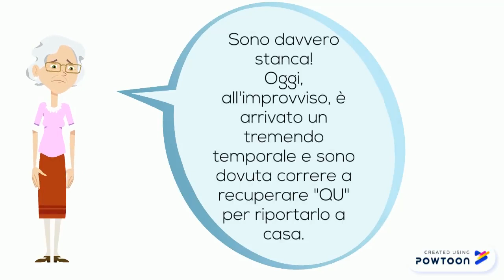La vita di una "nonna-sitter" e di due fratellini "C e Q"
Ho voluto provare questa piattaforma per realizzare una video lezione sull'uso di "CQ" per i miei piccoli alunni di Prima .
Sei un docente, un educatore? Nel mio canale troverai un sacco di contenuti interessanti, consigli e informazioni utili su questo argomento!
Fammi sapere cosa ne pensi nei commenti e condividi le tue esperienze su scolastiche.

Un mini storytelling

Peccato che abbia prezzi esorbitanti per acquistare un pacchetto che ti consenta di realizzarne altri...